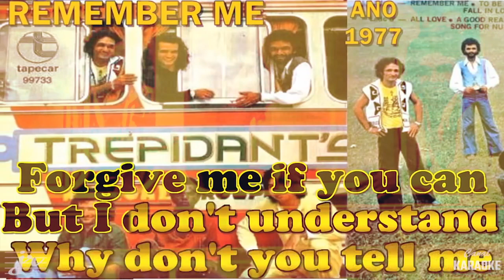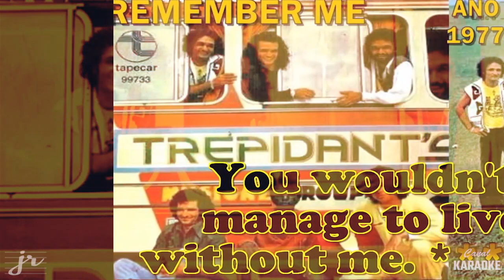Trepidants Remember Me karaokê